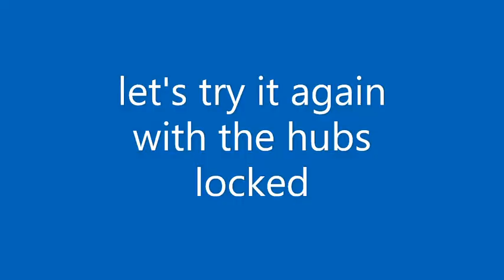1956 Jeep CJ5 EXTREME cold start and snow ride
We got our first major snowfall and what better way to celebrate then take out the old Jeep. Want to see more about this Jeep check out this playlist.
Hello, and welcome to JACOB NOVOSEL STUDIOS. Where EPIC stuff happens.
I am a fifteen-year-old kid who loves anything related to transportation and filmmaking.
What you'll mostly see here is updates on building my first car, and traveling around to car shows.

    I recently purchased a 1956 JEEP CJ5. I will keep you updated on the build process. As I learn about mechanics and old
   Jeeps.
Car shows,
   Come with me as I explore the automotive world by traveling to car shows. Sometimes it will just be a local cruise-in or some
   of the largest in the world.

I love America and Horsepower. What more can I say.